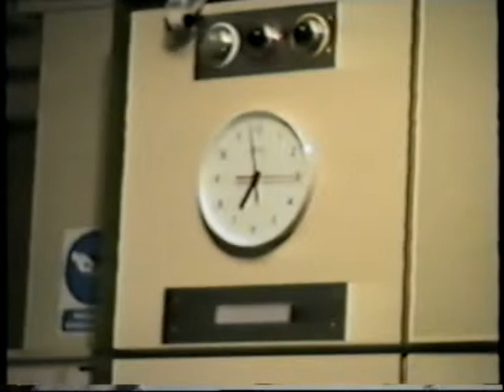The Gits (UK) - Radio Sussex Turn It Up Interview Part 1 (1989) [in BBQ]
If you happened to leave the radio on after listening to the Sunday afternoon cricket commentary on Radio Sussex in the 1980s then you may have chanced upon 'Turn It Up' an alternative music show.
About the only thing you'll find out about it by wading the web is that the BBC Radio 1 presenter Jo Whiley started her career there but it was rather more important than a biographical footnote. It was the hub of the County's music scene.

For a local band of the era it was the best chance of getting the exposure required to get gigs, particularly in Brighton where it was based. For anyone looking for new music it meant you could find out about unsigned acts and go to a concert with a reasonable expectation that you would get to hear something worth listening to.

Of course it wasn't bland enough for the newly created BBC Southern Counties which assimilated Radio Sussex in 1994 ending real local radio coverage in the County.

So here's an attempt at adding to the detritus floating on the interwebs and giving a small insight into a fine radio institution with a look behind the scenes from March 1989.
Unfortunately some Gits keep getting in the way.

As many of you will have spotted the the discussion over which way round the Gits master tape was wound was unnecessary as blue and white leader is clearly visible denoting the front of a stereo recording. Red leader would signify a reel that was end out. Regrettably the video was not running at the point of an equally interesting discussion on the correct colour for phase reverse leads. The answer is yellow for those not versed in the arcana of broadcasting lore.

It transpires that the chap wiggling the faders in this episode now plies his trade

[BBQ = bit better quality]